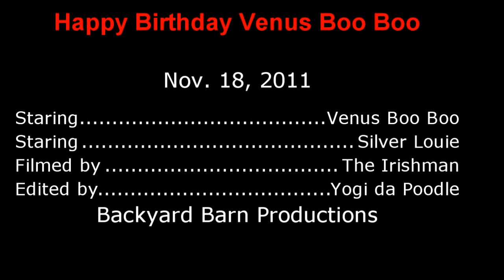Mouse Hunting 101 - A Must See - Too Cute!!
Venus Boo Boo turns 7 and catches a Mouse for her Birthday - her Son Silver Louie watches closely until she passes to him. Will he Eat it?